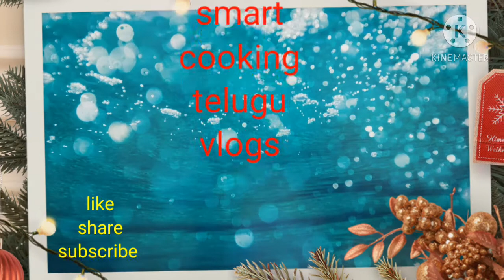Hotel సీక్రెట్స్ తో టేస్టీ chola కర్రీ